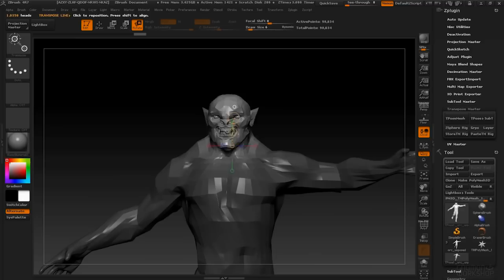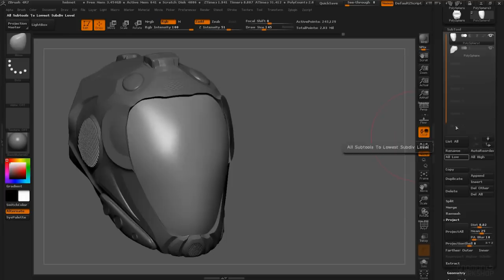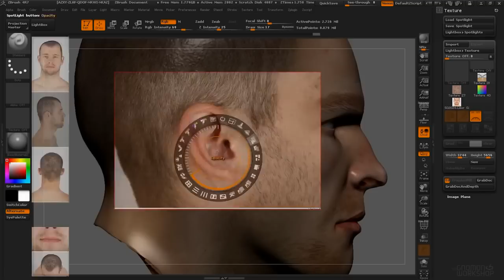Download Introduction to ZBrush 4R7 | تحميل كورس زى برش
Download Course
The Gnomon Workshop - Introduction to ZBrush 4R7